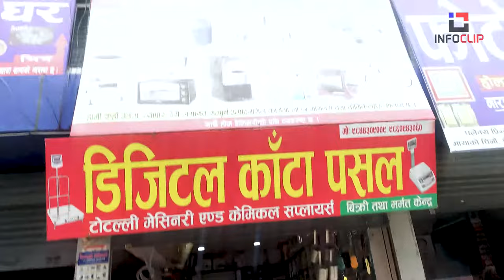|| थोरै लगानी धेरै आम्दानी गर्न सकिने मेसिन हरु || best earning machine for low investment in nepal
video highlight
1.low cost business ideas with high profit

2.low cost business ideas with high profit 2022

3.low cost business ideas with high profit 2022

4.small investment business from home

5.12 unique business ideas

6.best business to start with little money

7.most successful small business ideas

8.high profit business ideas

9.Which business is most profitable with low investment

10.What are the most successful small businesses

11.Which business is best to earn lots of money

12.Which business is best for beginners

safe investments with high returns 2022

online business ideas with low investment and high profit

high risk, high return investments

safe investments with high returns 2020

small business ideas from home in india
info clip,
nepali price
,price in nepal,
nepali shop,
nepali viral news
,pricre vlog
,how to,
best price in nepal,
how to make money esyly,best in the world,in nepal,kanda,viral kanda,how to do,how to make,how to fix,how to find,best,
best product in nepal,
top 10,
top 10 in the world,
world best,
best machine in nepal,
cheapest products in nepal,
best beauty teps for girl,
small business idia,
most popular shop in nepal,
shop in nepal,shop,best

best business ideasbusiness ideas in india with small investment
low investment high profit business,best business to start
low investment business idea
low investment big profit business
top earning tips,best business,low investment
business ideas in india with low investment,
low investment ideas,business ideas with low investment
best business in nepal,business ideas in nepal
business in nepal,small business ideas in nepal
investment in nepal
machine in nepal,machine supplier in nepal
machinery in nepal,business idea in nepal
new business ideas 2020 in nepal
how to earn money in nepal
machinery company in nepal,top business in nepal
factory in nepal
money in nepal,online earning in nepal,udhyog in nepal
best earning machine for low investment in nepal
 best earning machine for low investment in nepali
 best earning machine for low investment in nepal 2020
 best earning machine for low investment in nepal and
best earning machine for low investment in nepal and why

Description
Welcome to INFO CLIP This Channel is related to all kind of  INFORMATION
★Please Suggest videos.
We try to help our viewers by providing all kind of informations about different products available in market. As people in search of variety of products and location of availability of products are unknown to many, we hope our effort can direct our viewers to the exact location minimizing the loss of time and energy while they can get best product in cheapest or low price.
This Content is Written Edited and given BY samip Thank you